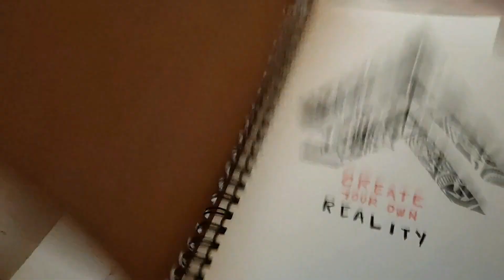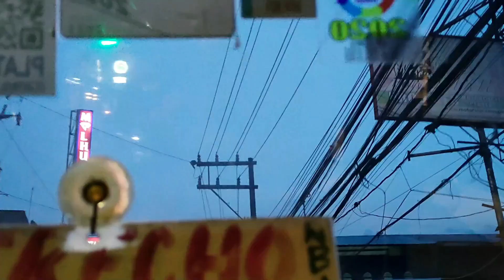MUNI-MUNI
Para sa mga nakukulong sa kanilang kuwarto. Para sa mga gustong tumakas kahit panandali at harapin ang ating sarili. Samahan ninyo akong mag muni-muni.

Music I used :
Car Crash in G Major - fanclubwallet